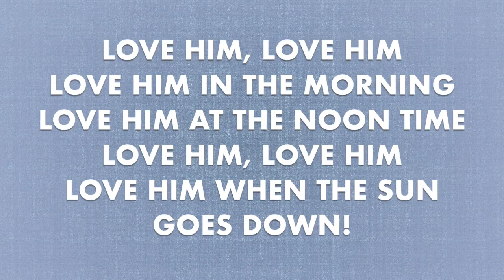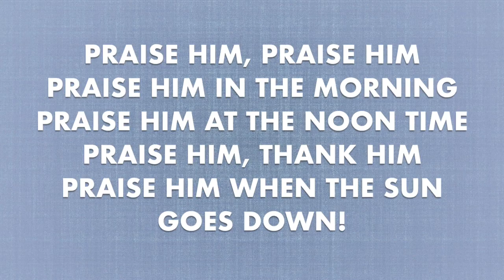Jesus, Jesus, Jesus in the Morning